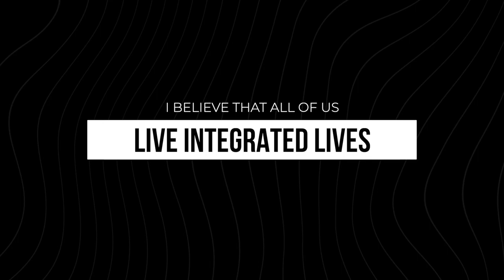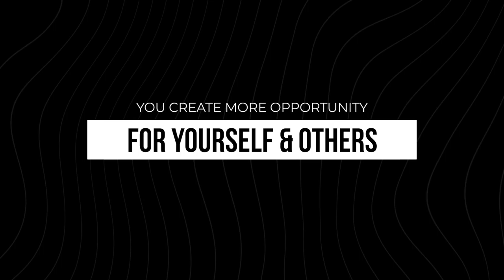Let's Talk Q3 | Bianca Broos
We are officially halfway through 2021 - can you believe it?

In my company I love to track goals & intentions by Quarter and my team and I recently had a great conversation about what we want Q3 to look like. It inspired me to create this video. Take a listen to hear a bit of my perspective on what business owners and entrepreneurs should consider as we enter into Q3.